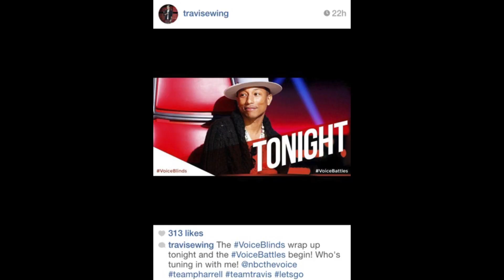LSU GRAD TRAVIS EWING COMPETES ON THE VOICE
[TIGERTV REPORTER COURTNEY ALLEN SITS DOWN FOR A SKYPE INTERVIEW WITH EWING TO HEAR ABOUT HIS EXPERIENCE ON NBC'S THE VOICE]